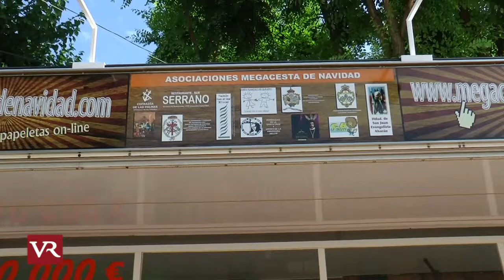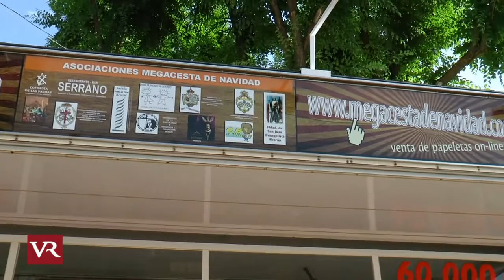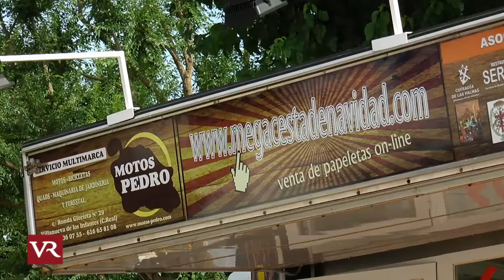FERCAM 2015: Motos Pedro